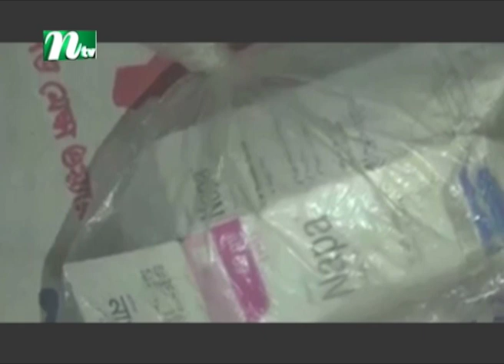দেশের খবর | NTV Desher Khobor | 11 March 2022 | NTV News Update